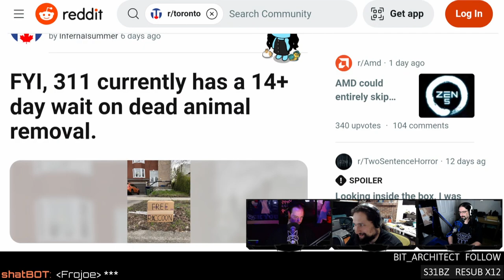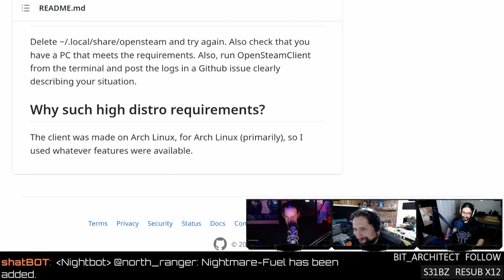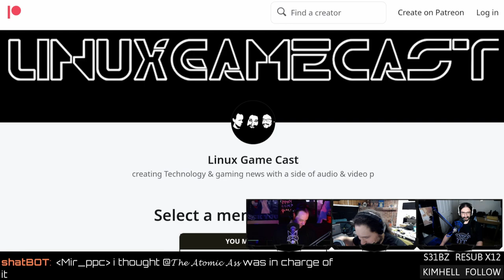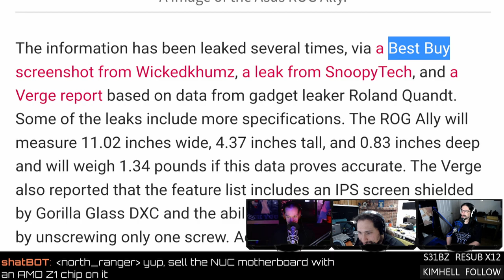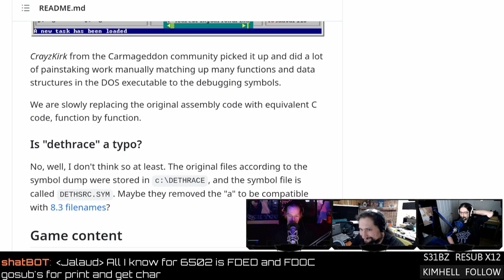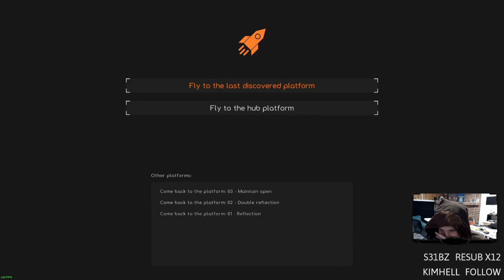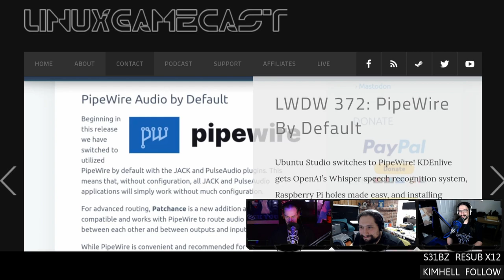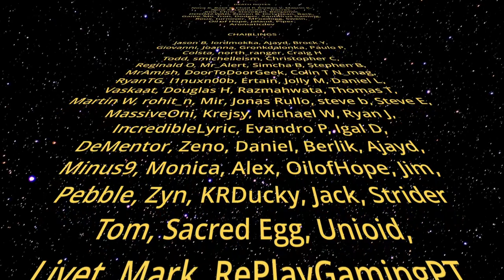Asus ROG Ally Pricing & Open-Source Carmageddon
The latest Steam beta comes with some big changes! Prices leak for the Asus ROG Ally, AMD announces the Z1 series CPUs, open-source Carmageddon, and why it's normal to game in your 50s. Support our shenanigans directly
SHOW BUSINESS
SUPPORT BUSINESS
SOCIAL BUSINESS
TIMESTAMP BUSINESS
00:00 Intro
00:30 Hello straw
00:58 ReCore is not bad
03:26 Racoon update
05:17 Pedro vs cloud
STEAM NEWS
08:21 Steam beta whooshy update
11:17 Open-source Steam client
NEW GAMES
14:23 Gravity Circuit
16:21 Lichenvale
18:21 Teslagrad Remastered
GAME UPDATES
20:49 Besiege new blocks
NEWS
29:49 AMD Z1 CPUs
34:23 ASUS ROG Ally pricing
40:49 Reverse-engineering Contra NES
43:47 Open-source remake of Carmageddon 1997
47:27 Gamers over 50 are a growing force
REVIEW
51:47 Photon Engineer
HATE MAIL
01:07:17 Shippy 1984